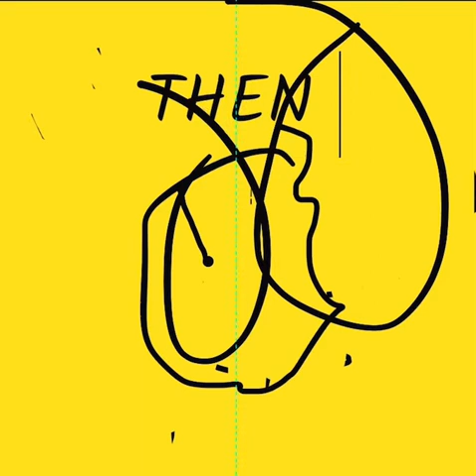How to DRAW a TERRIBLE FISH